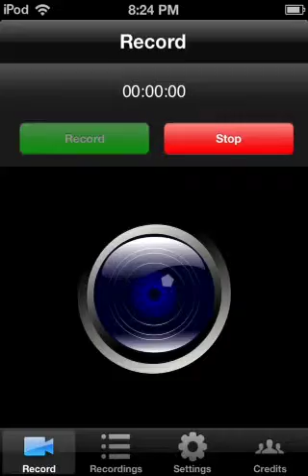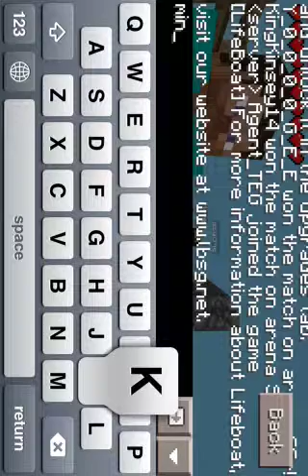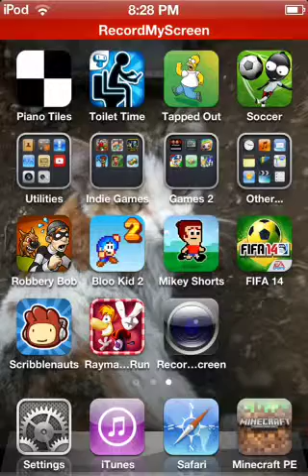Minecraft hunger games FAIL!!!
This is a fail.